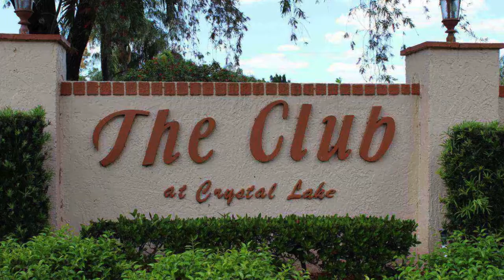Cozy Crystal Lakes Condo